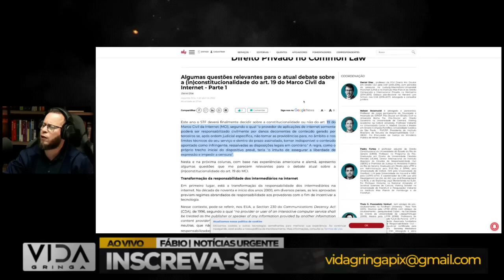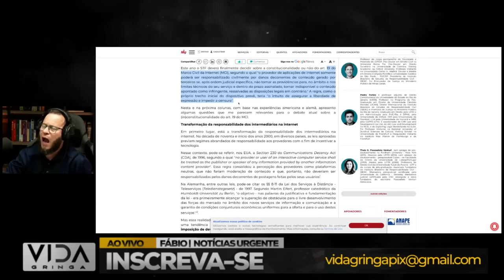O Bicho Vai Pegar: STF Decide ir Pro Tudo ou Nada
Neste vídeo explosivo, mergulhamos na decisão corajosa do Supremo Tribunal Federal (STF) de ir com tudo ou nada. A tensão está no ar enquanto os juízes se preparam para uma batalha jurídica épica. Analisamos os desdobramentos desta escolha ousada e os impactos que isso pode ter no cenário político e jurídico do país. Prepare-se para uma análise profunda e emocionante sobre os próximos capítulos deste drama jurídico que está sacudindo as estruturas do poder. Não perca nenhum detalhe deste momento histórico! 🏛️🔥